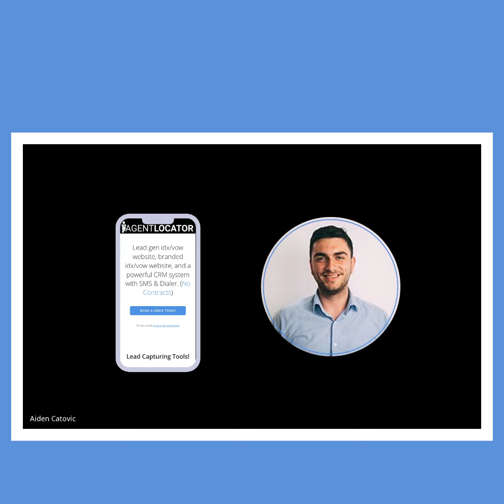Pipeline Building with Google Ads